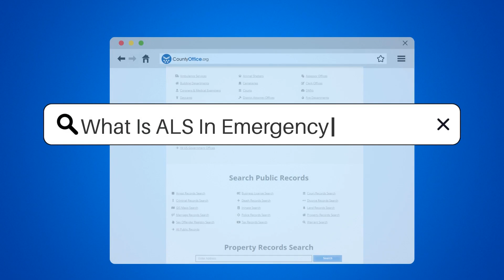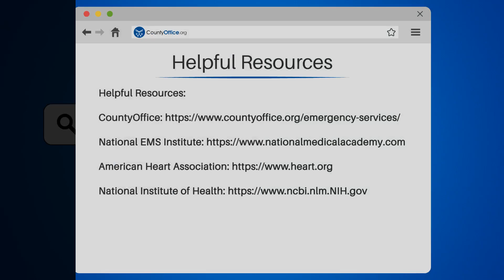What Is ALS In Emergency Services? - CountyOffice.org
What Is ALS In Emergency Services? Have you ever wondered what Advanced Life Support (ALS) is and how it differs from Basic Life Support (BLS) in emergency services? In this enlightening video, we'll dive into the world of ALS and its significance in saving lives.

We'll start by clarifying what ALS is and how it extends BLS to provide even more comprehensive life-saving measures. We'll discuss the essential protocols and skills involved in ALS, such as cardiac monitoring, IV therapy, and administering medications. You'll learn how paramedics, nurses, and doctors utilize these advanced procedures in emergency situations.

If you've ever questioned why we need ALS when we have BLS, we'll explain the crucial differences between the two and when each is most appropriate. We'll also explore the concept of an ambulance as a mobile life-saving unit equipped with Advanced Life Support.

Whether you're an aspiring medical professional or simply curious about emergency services, understanding ALS is vital.